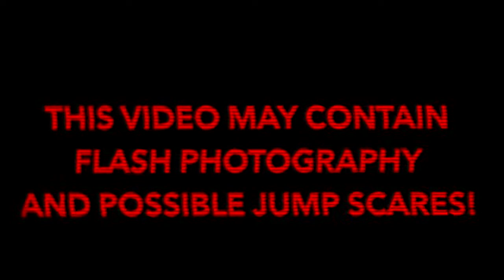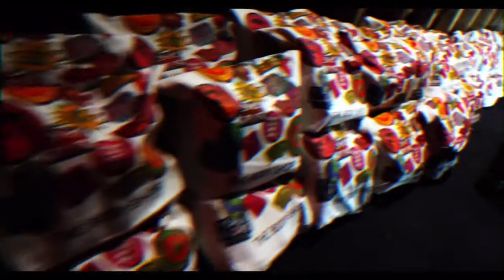SHOCKTOBER FEST *ViP* *WARNING SCARY* @ Tulley's Farm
► Went to SHOCKTOBER FEST at Tulley's Farm which is a world famous scare park in London!

► BE WARNED! This video may contain some flash photography and possible jump scares!

If you actually read this write SPOOKY in the comments..

New Videos, EVERY FRIDAY 8PM